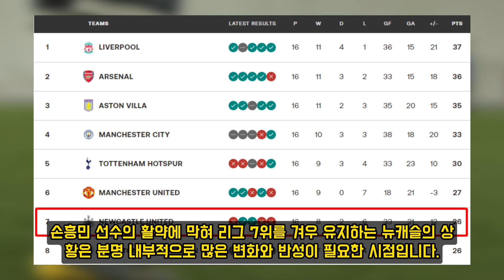손흥민을 영입하라고 했잖아!' 뉴캐슬 구단주 빈 살만의 격노 폭발의 진짜 이유는? 억만장자의 갑작스런 분노 뒤에 숨겨진 이야기!